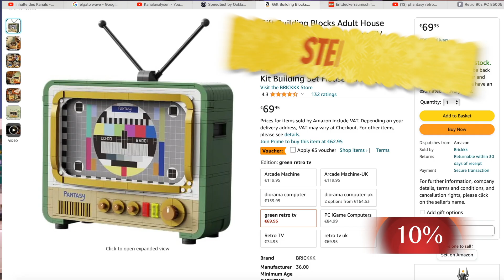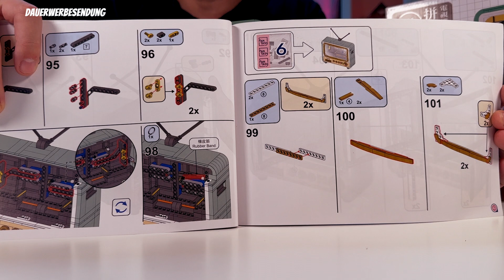Unglaubliches Film Erlebnis? (Pantasy Green Retro TV)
Dieses Set ist super für alle die Kinder was cooles bieten wollen oder auch für Youtuber die auf Videos bspw. in Livestream hinweisen wollen.

Original design von Pantasy
gobricks Steine
Produkt Dimension: 22.7*10.9*26cm
Box: 38*26*12cm

00:00 Intro
01:30 Scheibe optimieren
04:00 Review
09:08 Handy Filme abspielen
10:30 Beispiel

erreichbar